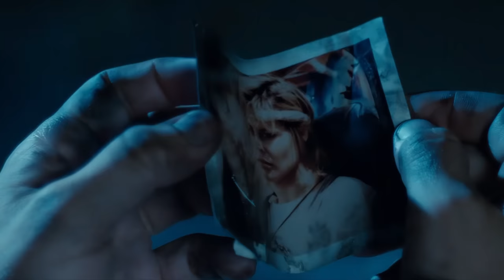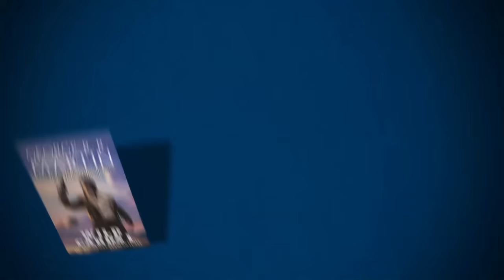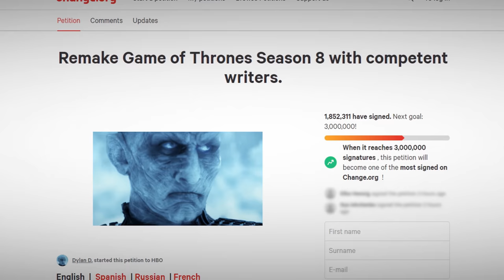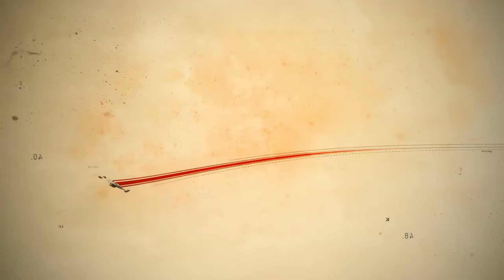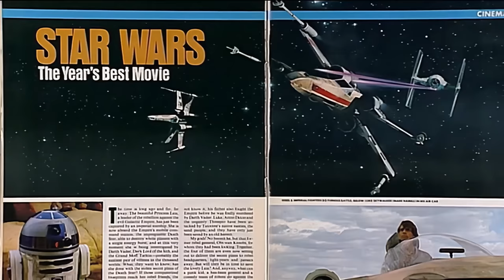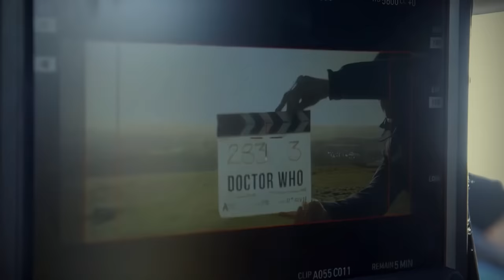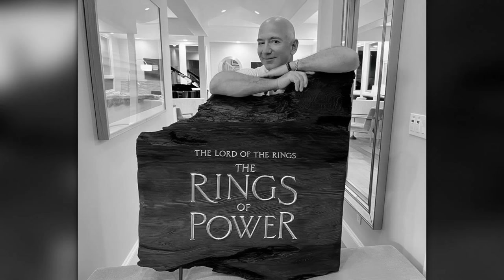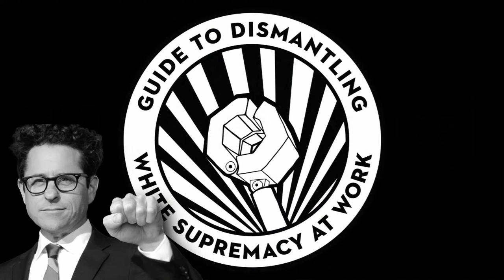Top 5 MURDERED Franchises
Intro: 00:00
Number 5: 00:46
Number 4: 03:39
Number 3: 07:21
Number 2: 12:16
Honorable Mentions: 17:08
Number 1: 17:49

Special thanks to @MauLerYT